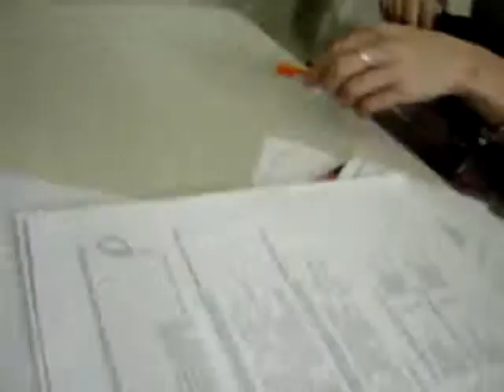Wim @ School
school